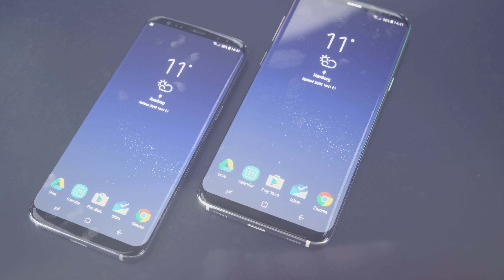CURVED/labs: the Galaxy S9 (Plus)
Not long before Samsung unveils its new flagship. But before the world will see the Galaxy S9 at the Mobile World Congress (MWC) in Barcelona, we have gathered the latest rumors for our CURVED/labs concept.